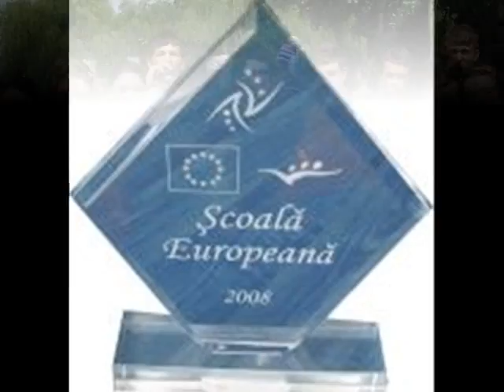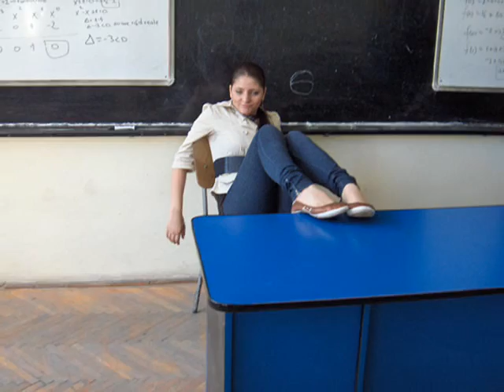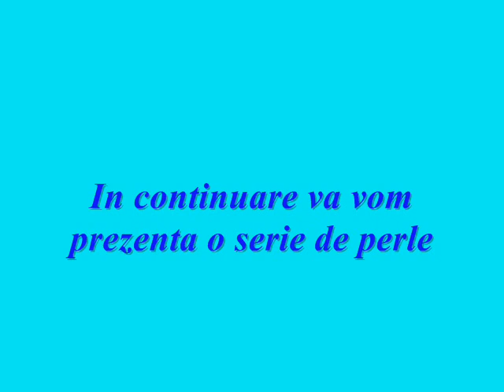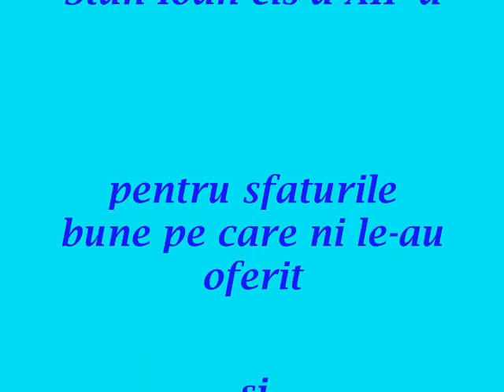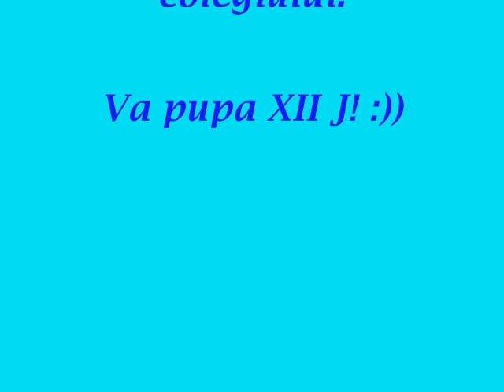Film de prezentare XII J promotia 2010 economic.wmv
remembers from high school.